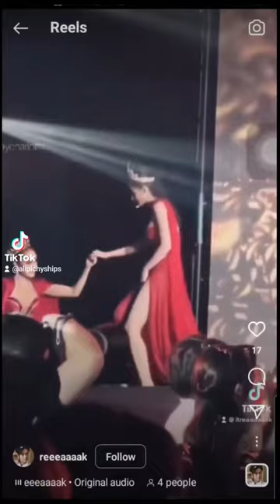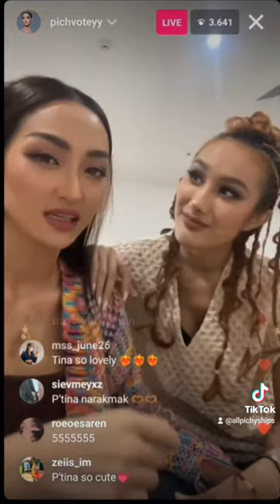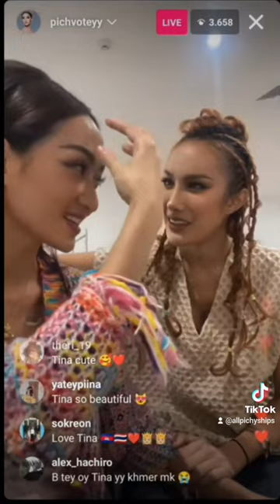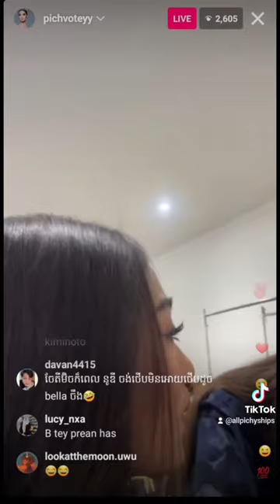In honor of Libra Season I want to Appreciate my Teo Favorite Libras ♎️ ❤️ Pichy and Tina